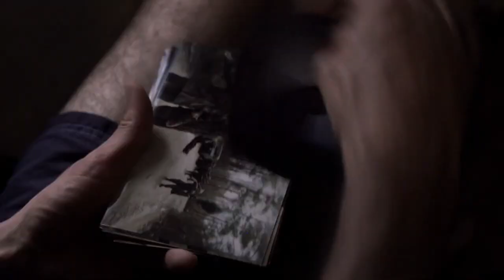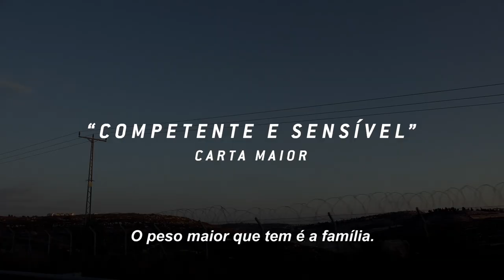Soldado Estrangeiro (2019) - Trailer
Três brasileiros vivem diferentes estágios da mesma escolha: ser um guerreiro em um grande exército de uma nação estrangeira.

Em 2019, o filme "Soldado Estrangeiro", dirigido por José Joffily e Pedro Rossi, foi selecionado para a programação da Mostra Competitiva Brasileira de Longas ou Médias-metragens na É Tudo Verdade 2019.